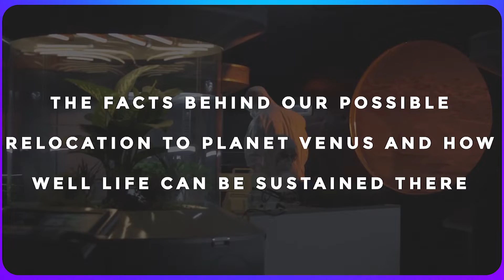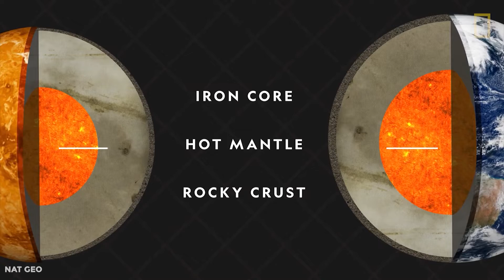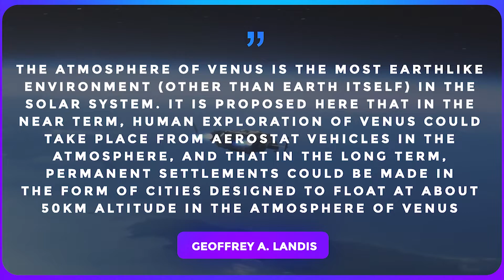Should We Colonize Venus Instead Of Mars?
Venus, being the second planet in the universe, seems to have caught the attention of astronauts yet again and research is being carried out to know how well the planet can sustain a human. Are we about to relocate from Earth? And if so, what is the next big step for mankind?

Elon Musk Reveals Plan To Colonize Mars